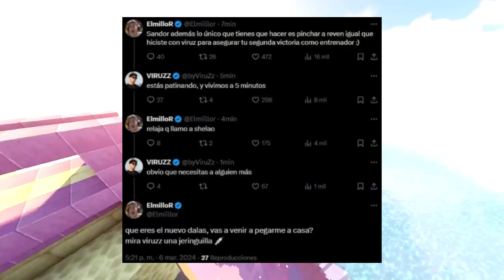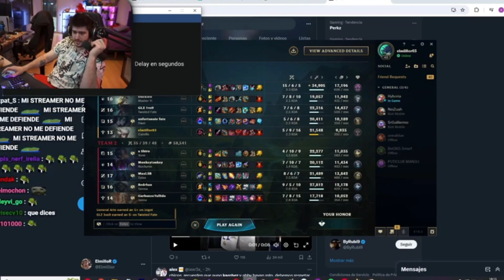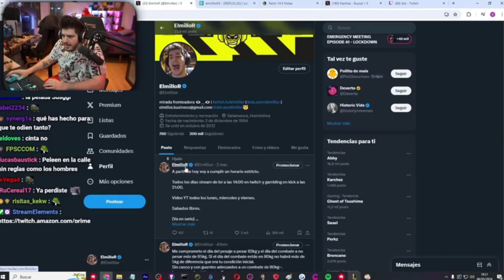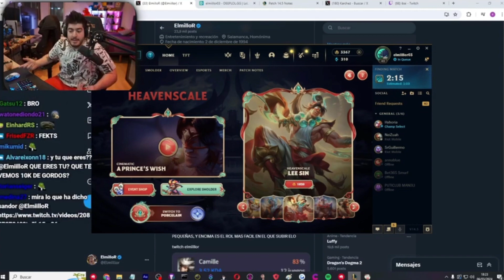COSCU PIERDE 1 MILLÓN de DOLARES😨 JUAN GUARNIZO RESPONDE a EL XOKAS y EL MILLOR CONTUDENTE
00:00 COSCU confiensa que PERDIÓ un MILLÓN de DOLARES
05:06 JUAN GUARNIZO responde a EL XOKAS y tema FANDOMS
06:49 EL MILLOR contudente con SANDOR y REVEN
11:49 ZEELING cansada de los LATINOS por su presencia en la VELADA 4
15:10 ABBY aclara situación con KARCHEZ
17:14 KARCHEZ rompe el SILENCIO